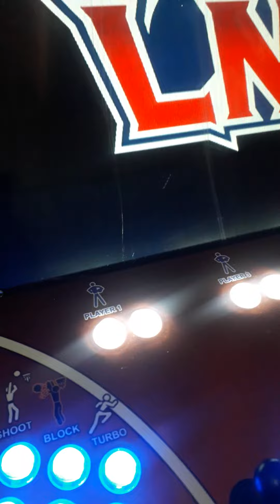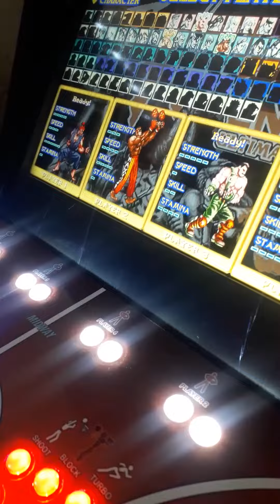Arcade 4 Players Parte 6: Pc Game Final Fight Lns